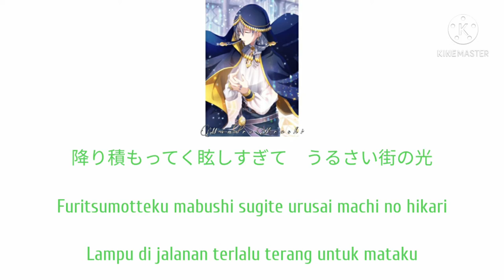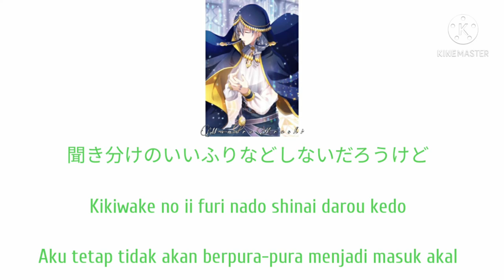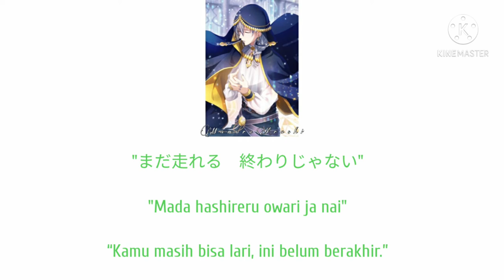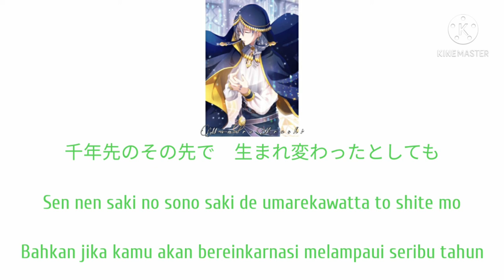[IDOLISH7 - Solo] Sennen Saki Mo Zutto - Orikasa Yukito || KAnji/Romaji/Indonesia